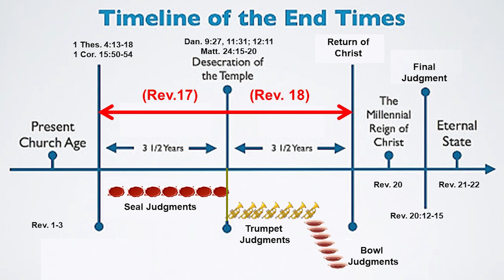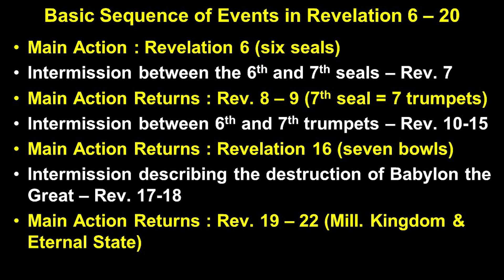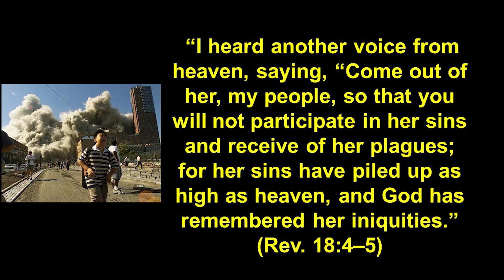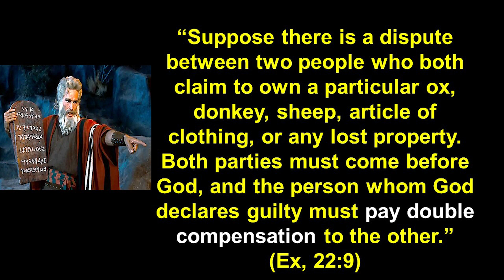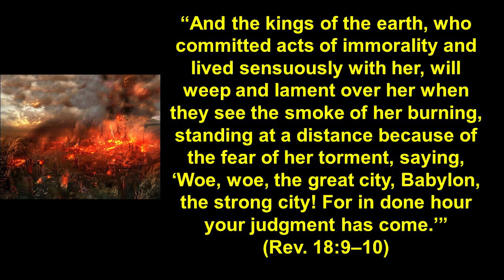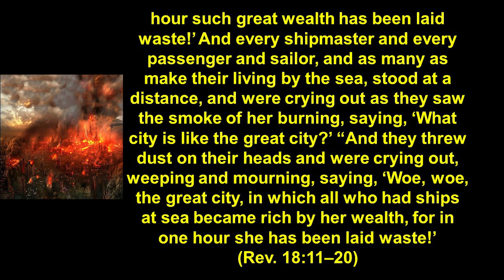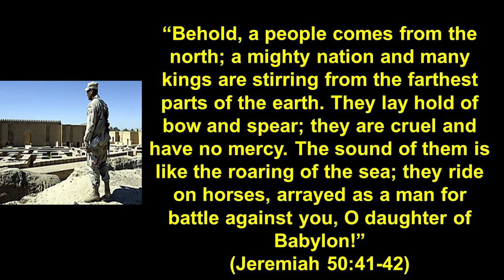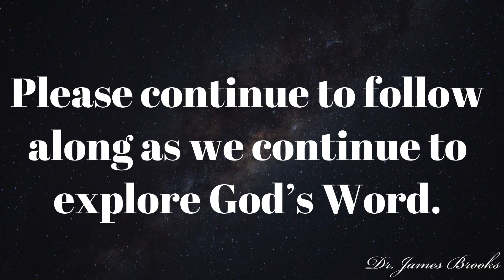The Destruction of Economic Babylon (Rev. 18:1–24)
The Destruction of Economic Babylon
(Rev. 18:1–24)

I. The Reason for God’s Judgment (v.1–8)

   A. Spiritual idolatry and immorality (v. 1-3)
    a. Judgment is announced by an angel.
    b. The whole world is guilty of rebellion and sin, spearheaded by Babylon.
    c. Even in the midst of the Great Tribulation, men will still try to make money.
   B. Sovereign Purposes (v.4-8)
    a. Passover the Saints (4-5)
    b. Punish the Sinners (6-8)
     1. Double payback for one’s sins is just, fair, and biblical. (Ex. 22:3-4, 7; Is. 40:2; Jer. 16:17-18)
     2. Some of the O.T. Prophets told of Babylon’s Destruction (Is. 13:6-13; Jer. 50:38-40)

II. The Recompense of God’s Judgment (v. 9–20)

   A. People will weep over Babylon’s destruction. (9-19)
    a. Kings (v.9-10)
    b. Merchants (v. 11-19)
   B. Only Saints rejoice over Babylon’s destruction. (20)

III. The Results of God’s Judgment (v. 21–24)

   A. Babylon’s destruction is complete. (v21-23a)
    a. Babylon is destroyed by heaven’s angel (Rev. 16:17-19)
    b. Babylon is also destroyed by human armies (Jer. 50:9, 41-42)
   B. Babylon’s destruction is consistent. (v23b-24)
    a. Because of their sin. God’s judgment against them then is right, just, and good.

Points to Ponder:
   1. Stay Confident – Though wickedness seems to prevail at the present time, there is coming a Day of Judgment and reckoning. As such Christians can take great comfort in knowing that God will make all things right in the end.

   2. Stay Committed – Don’t be unwise in your Christian walk and be swept away by the influences of the world. Stick to it because we do not know when we will give an account before God. (Mt. 16:24-27; Lk 12:16-21; 2 Cor. 5:10)

  John F. MacArthur Jr., Revelation 12–22, MacArthur New Testament Commentary (Chicago: Moody Press, 2000), 179.
  Henry M. Morris, The Revelation Record: A Scientific and Devotional Commentary on the Prophetic Book of the End Times (Carol Stream, IL: Tyndale, 1983), 356.
  MacArthur, MNTC, 182–83.
J. Hampton Keathley III, “Destruction of Commercial Babylon (Rev 18:1-24) ,” Online. Accessed Nov. 3, 2021.
  MacArthur, MNTC, 187.
  Ibid., 189-90.
  Ron Rhodes, The End Times in Chronological Order: A Complete Overview to Understanding Bible Prophecy (Eugene, OR: Harvest House Publishers, 2012).